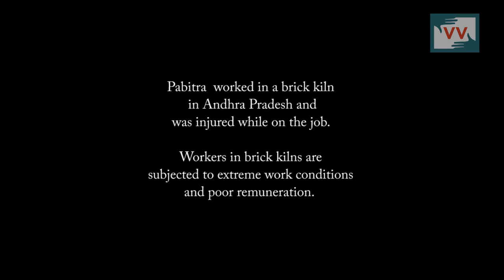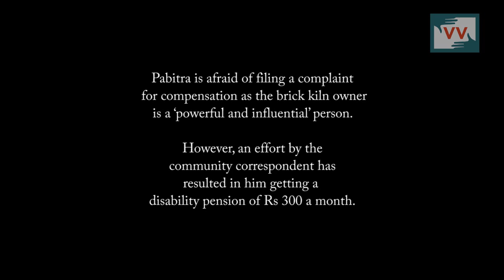Bleak future: No compensation for labourer who lost limbs on the job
This is a story about negligence. At the young age of 19 Pabitra Lohar's dreams for earning for his family have been cut short after a terrible accident at work left him without 1 leg and 1 hand.
Pabitra had migrated from his village in Odisha to the neighbouring state of Andhra Pradesh to find employment. After his accident, negligence at the hospital where he was taken for treatment has resulted in him being a double amputee. When he turned to his employer for compensation he once again faced callousness and indifference.

Pabitra has been forced to return home and now faces an uncertain future. Through this video Community Correspondent Abhishek Dash is going to ensure that Pabitra gets compensation from his employer and also gets enlisted on Indira Gandhi National Disability Pension Scheme to receive a monthly stipend. And you can ensure he gets these.

CALL TO ACTION: Call Mr. Chandan Majhi, District Labour Officer for Nuapada district, on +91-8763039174, and demand that Pabitra receives the benefits provided by the Indira Gandhi National Disability pension.

This report is from Kuligaon village, in Naupada district of Odisha.

About the VV-Bloomberg Project: This video is a part of a special collaboration between Video Volunteers, a leading community media organisation, & Bloomberg, which is the premier source for global business and financial information. During this special mentoring project, five Bloomberg reporters have become coaches to twelve of VV’s IndiaUnheard Community Correspondents to help them produce videos on a variety of social issues. This is a one of its kind project where Bloomberg coaches, who have several years of experience working in mainstream media are sharing their expertise with trained grassroots journalists currently working to highlight the stories of their media dark villages. Each side is getting refreshing new perspectives making for stronger journalism.